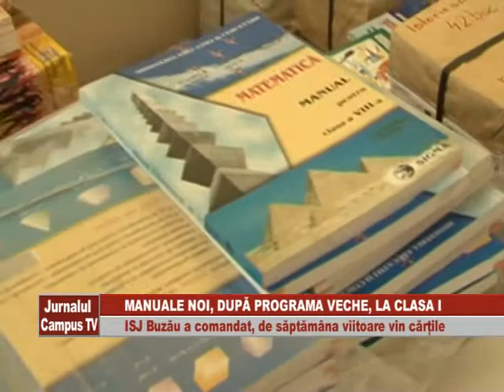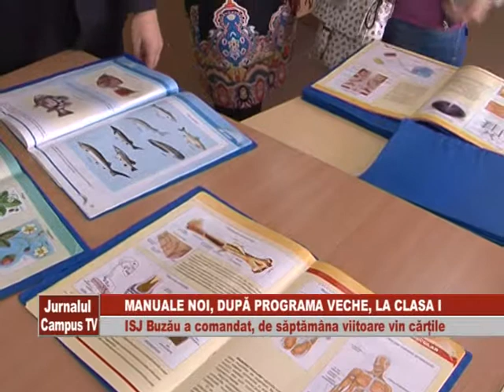MANUALE NOI DUPA PROGRAMA VECHE LA CLASA I